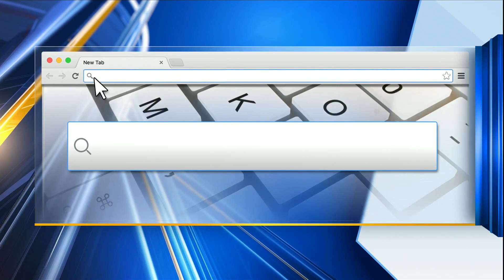First day of second week in Alex Murdaugh double murder trial complete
Andrew Davis has a 10:00 p.m. update on the double murder trial of Alex Murdaugh that took place earlier today.